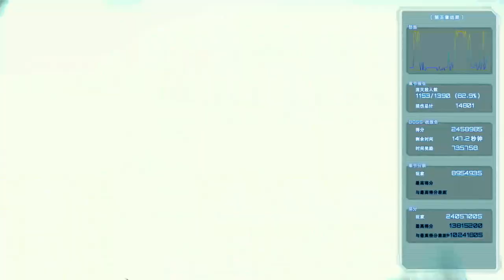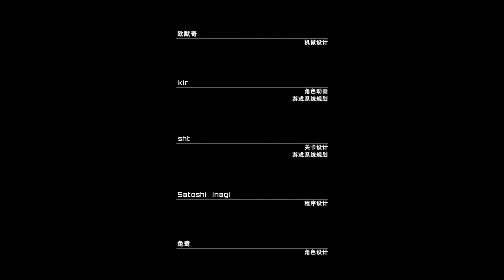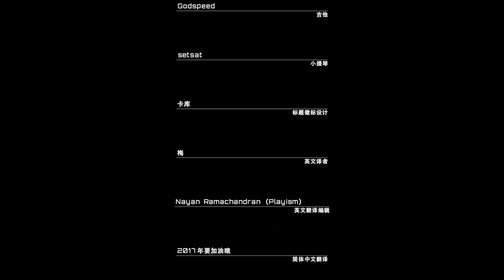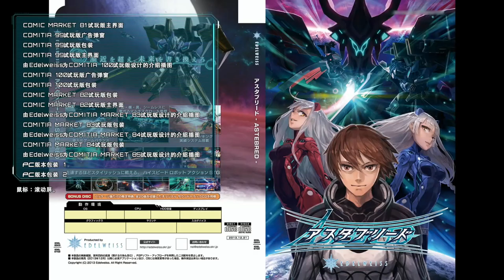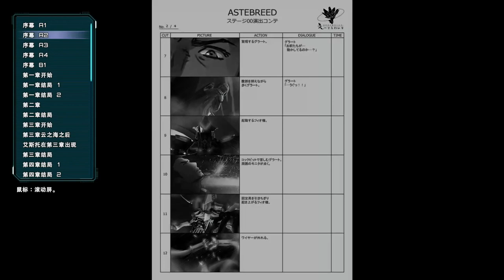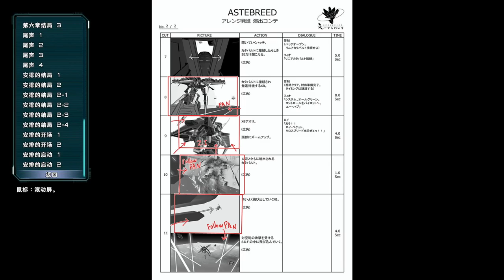Astebreed: Definitive Edition Full Gameplay(All Ending)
You play as Roy Becket, a young pilot with dreams of becoming as skilled as his adoptive father. When a galactic war against an ancient mechanical alien race reaches its boiling point, Roy is forced to spring into action and take control of an otherworldly bipedal war machine in hopes of saving what's left of humanity.

Joining Roy is a young girl who claims to have escaped the clutches of the nefarious aliens. Forever altered through the horrible experiments to which she was subjected, she now possesses the very abilities humanity will need to push back the Doomsday Clock.

Together, the pair must face an unrelenting army alone and reunite their shattered families.

The end of civilization as we know it is on the horizon. Between humanity and eradication stands Astebreed.